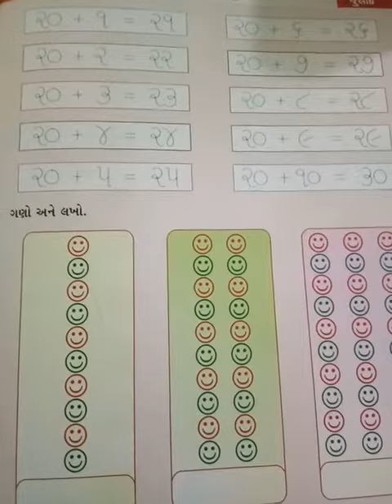21 થી 30 બોલો અને લખો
Model school
Shree Ganesh play house